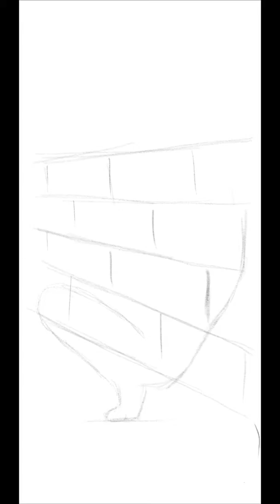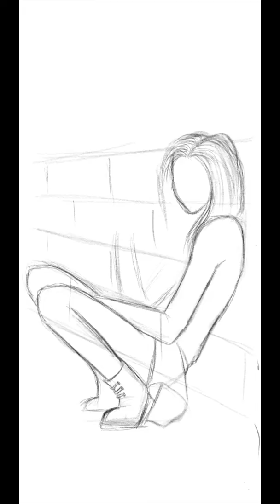Girl smoking sketch/drawing using sketchbook on galaxy note 8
Song: "Liang Liang - Dian Shi Ju" San Sheng San Shi Shi Li Tao Hua "Pian Wei Qu" by Aska Yang